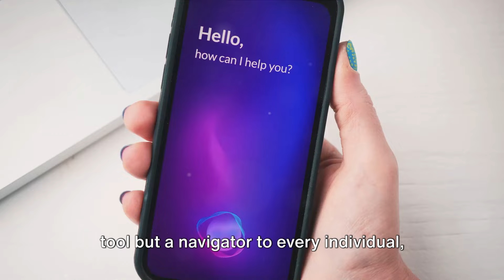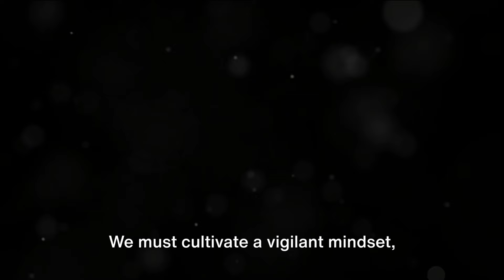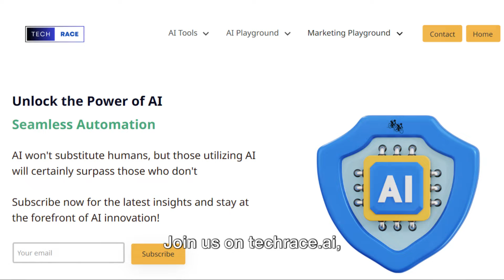AI - Dark reality with Great Opportunity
00.00 - Intro
00.09 - Advancements of AI in Home Automation
00.51 - Advancements of AI in Education
01.09 - AI -The Dark Reality
01.19 - Financial Frauds
01.45 - Deep Fake Technology
02.13 - Future of AI in the Current Era
02.43 - Join the Community

Imagine a universe where AI isn't just a tool but a navigator to every individual, company, institution, and entire society with a command! Let's take an example of the future of home living, where AI serves as your household assistant, seamlessly integrating technology to enhance convenience and comfort. Imagine waking up to lights that adjust to your morning routine, a thermostat that maintains the perfect temperature, and appliances that anticipate your needs. AI manages energy usage, security, and entertainment throughout the day, ensuring a personalized and stress-free living experience. With AI-powered home automation, your home becomes a sanctuary of convenience and peace of mind, where technology works tirelessly to make your life easier and more enjoyable.

On the same mood... shift your focus to education. With AI, classrooms become dynamic learning ecosystems tailored to each student's unique needs and preferences. From personalized lesson plans to adaptive learning platforms, AI empowers educators to unlock the full potential of every learner, ensuring no one gets left behind.

As AI moves forward, we must also be prepared for the obstacles we may encounter." AI remains ethical, unbiased, and accountable but biases can seep into algorithms. Consider an AI system designed to detect financial fraud. But, if this system is trained on biased data, it might unfairly target specific groups. For example, it could label people from certain zip codes as high risk, denying them financial opportunities solely based on where they live. This highlights the importance of ensuring fairness and transparency in AI decision-making processes to prevent such discrimination.
Furthermore, the rise of deepfake technology threatens truth and trust in the digital realm. AI-generated videos blur the lines between reality and fiction, spreading misinformation and eroding the very fabric of society. We must cultivate a vigilant mindset, equipping ourselves with the critical thinking skills necessary to navigate this new landscape. And as facial recognition technology becomes omnipresent, concerns about privacy and surveillance reach new heights. It's essential to establish robust regulations that safeguard our fundamental rights and hold companies accountable for the ethical use of AI.
Yet, despite these challenges, there's hope on the horizon. By fostering collaboration among scientists, educators, policymakers, and communities, we can steer AI toward a brighter, more inclusive future. Let's advocate for diversity in AI development teams, ensuring a multiplicity of perspectives that mitigate biases and promote fairness.

 Join us on techrace.ai, a single AI domain with multiple opportunities!